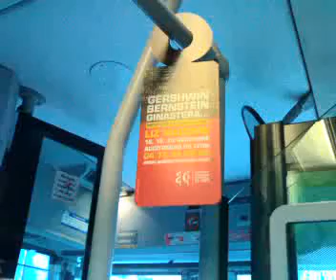10122008400 BQP 25.mp4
Un BQP de plus pour ma collection... ^^